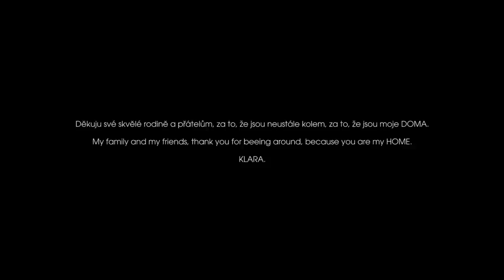KLARA. - Home feat. Edna Green (Official Music Video)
Production/Mix/Master: Lukáš Chromek // Soundevice studio //

Režie/Director:  Klára Vytisková
Kamera/DOP: Michal "Boodya" Budínský
Střih/Editing: Michal "Boodya" Budínský

Lyrics
HOME

It has been quite a while since we blew out our first candle
Such a long time ago we've made our very first step
Family dinners, houses in the woods, fires in the garden
all together, with our fathers and our mothers
We're so lucky that

We're coming home and we love it
uuuuuu
We're coming home to share
What's new
We're coming back

The brunch is tasting so well while sitting at your own table
Casual behavior no acting we are blessed
while eating egg on bread, chatting with your dad,
sipping on a black tea, all together
with your family and good friends around

uuuuuu
What's new uu
We're coming back

Do you remember when I throw you out of
the window
Do you remember how I destroyed your Lego castle?
Bud I still love you

(Family - what more do you need)
uuuuuu
What's new uu
We're coming back